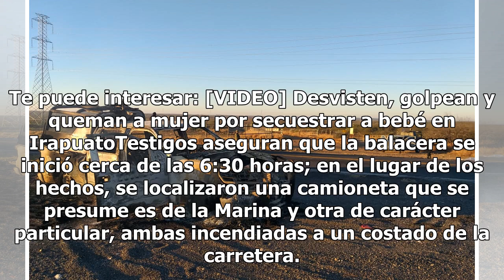Tres muertos en Coahuila por enfrentamiento entre elementos de la SEMAR y civiles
Piedras Negras, Coahuila.- Otro enfrentamiento se suscitó entre autoridades y un grupo armado de civiles en la carretera Ribereña-Piedras Negras-Nuevo Laredo a la altura de la empresa Arenas Silicas. Fueron trabajadores que acudían a sus labores por ese trayecto, quienes dieron aviso a las fuerzas p...